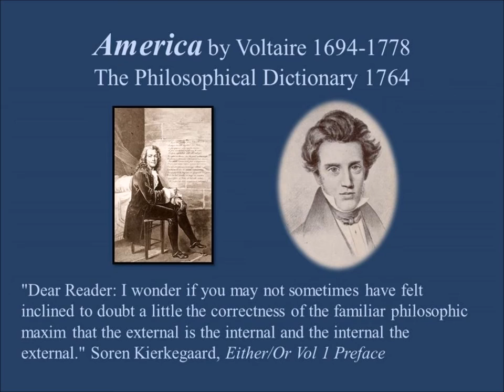America by Voltaire 1764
AMERICA by Voltaire (The Philosophical Dictionary)

Since framers of systems are continually conjecturing on the manner in which America can have been peopled, we will be equally consistent in saying that He who caused flies to exist in those regions caused men to exist there also. However pleasant it may be to dispute, it cannot be denied that the Supreme Being, who lives in all nature, has created, about the forty-eighth degree, two-legged animals without feathers, the color of whose skin is a mixture of white and carnation, with long beards approaching to red; about the line, in Africa and its islands, negroes without beards; and in the same latitude, other negroes with beards, some of them having wool, and some hair, on their heads; and among them other animals quite white, having neither hair nor wool, but a kind of white silk. It does not very clearly appear what should have prevented God from placing on another continent animals of the same species, of a copper color, in the same latitude in which, in Africa and Asia, they are found black; or even from making them without beards in the very same latitude in which others possess them.

To what lengths are we carried by the rage for systems joined with the tyranny of prejudice! We see these animals; it is agreed that God has had the power to place them where they are; yet it is not agreed that he has so placed them. The same persons who readily admit that the beavers of Canada are of Canadian origin, assert that the men must have come there in boats, and that Mexico must have been peopled by some of the descendants of Magog. As well might be said that if there be men in the moon they must have been taken thither by Astolpho on his hippogriff, when he went to fetch Roland's senses, which were corked up in a bottle. If America had been discovered in his time, and there had then been men in Europe systematic enough to have advanced, with the Jesuit Lafitau, that the Caribbees descended from the inhabitants of Caria, and the Hurons from the Jews, he would have done well to have brought back the bottle containing the wits of these reasoners, which he would doubtless have found in the moon, along with those of Angelica's lover.

The first thing done when an inhabited island is discovered in the Indian Ocean, or in the South Seas, is to inquire whence came these people? But as for the trees and the tortoises, they are, without any hesitation, pronounced to be indigenous; as if it was more difficult for Nature to make men than to make tortoises. One thing, however, which tends to countenance this system is that there is scarcely an island in the Eastern or in the Western Ocean which does not contain jugglers, quacks, knaves and fools. This, it is probable, gave rise to the opinion that these animals are of the same race with ourselves.